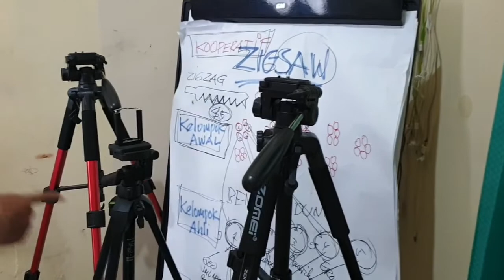Ambyar. Berantakan. Studio Baru tetapi belum Baru Studio kakyatno Bintang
Inilah studio podcast maksudnya tapi masih berantakan. Studio youtube pemula. Studio podcast berantakan. Mulai belajar.